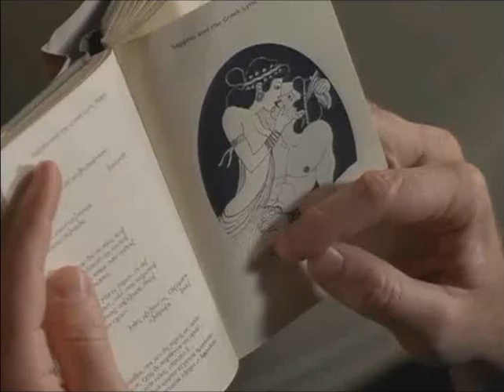Flowers for Algernon-part 5